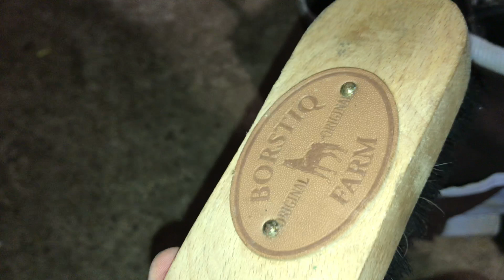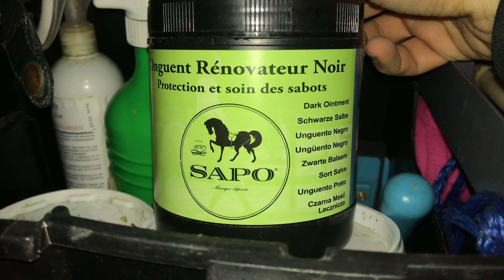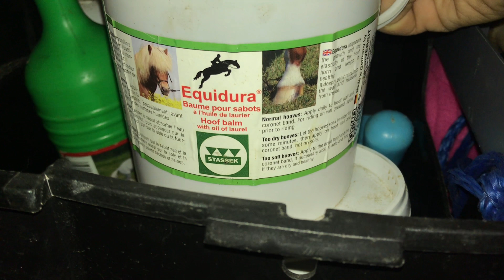Presentation de mon casier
~~la cavalière
Je m'appelle Daphné
27/07/2000
je suis galop 4
Je fais un bac pro CGEH

~~la jument
bumba de la cavee
15/07/2011
Selle français
Alezan brûle

~~ou me joindre
Mon Snap : cheval.daph